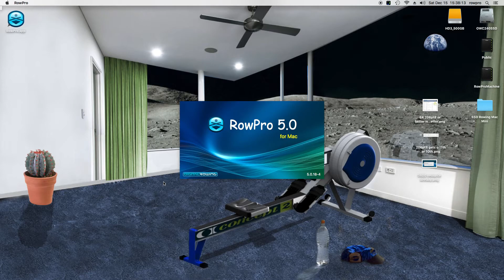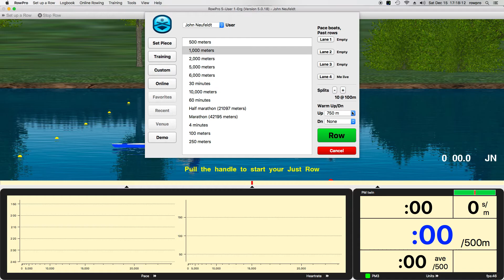Indoor Rowing Half Marathon 12152018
Goal was to maintain average pace of 2 minutes 14.4 seconds/500 meters until distance counted down to 500 meters remaining and then to row faster to the finish. Note: The screen recordings I’ve made of indoor rowing are also on playlist titled “Cactus John Indoor Rowing Screen Recordings”.